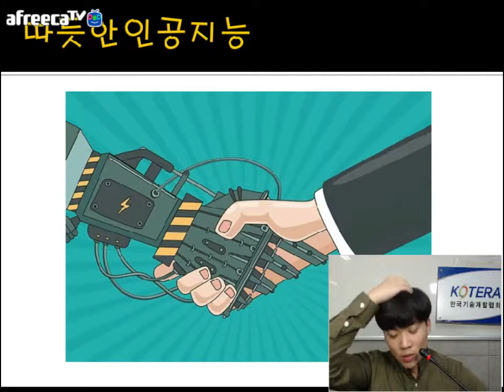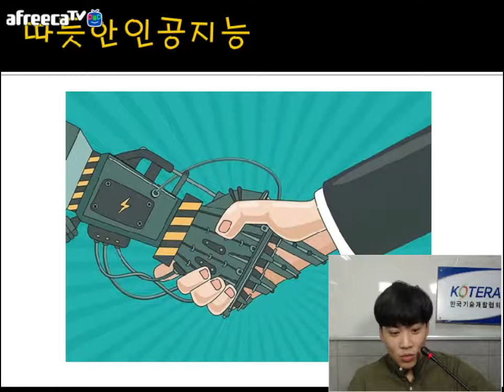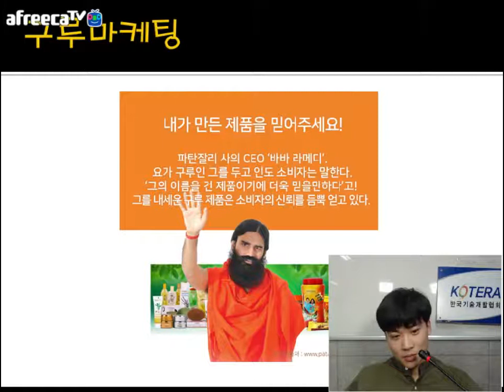[KOTERA TV] BJ카인의 세계트렌드_따뜻한 인공지능 (170913)